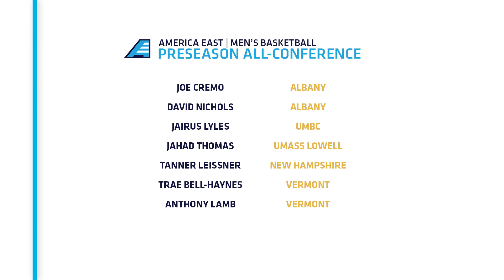2017-18 Men's AEHoops Preseason All-Conference Team